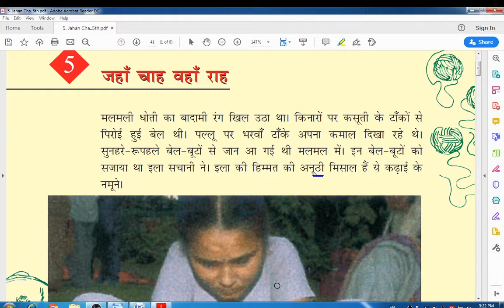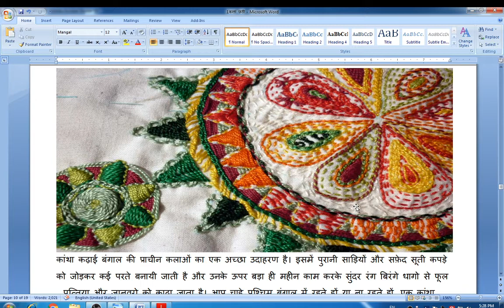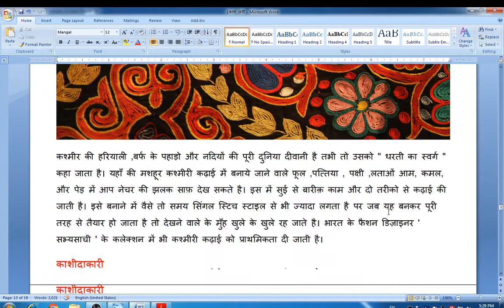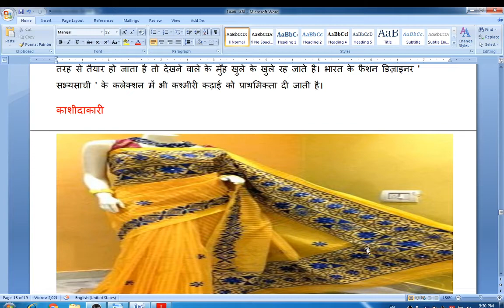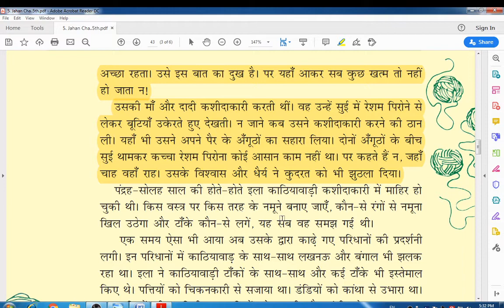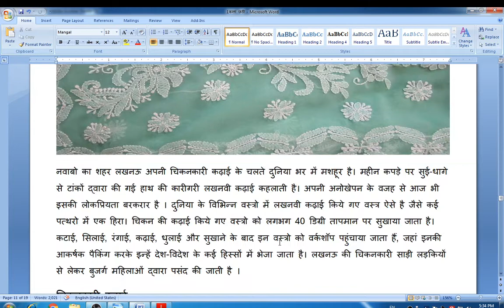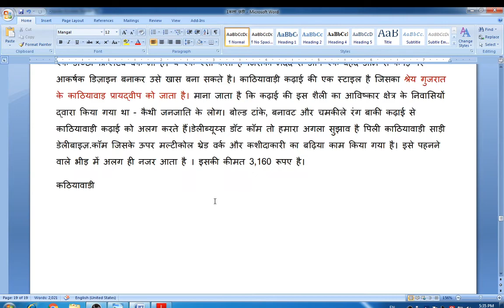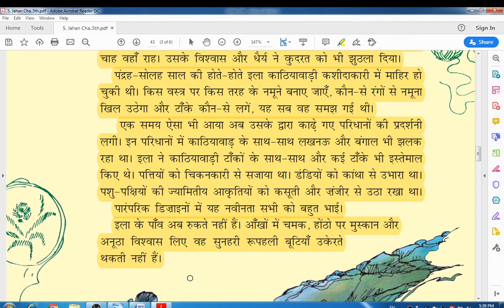CLASS –5TH , SUBJECT - HINDI , CHAPTER - 5 (जहाँ चाह वहाँ राह) , SESSION – 2